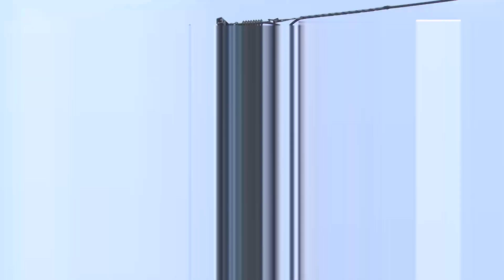Cháy trụ điện trên đường Võ Văn Kiệt | Cần Thơ TV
Khoảng 10 giờ ngày 18/10, một trụ điện trên đường Võ Văn Kiệt (đoạn gần ngã tư Võ Văn Kiệt - Nguyễn Đệ), phường An Hòa, quận Ninh Kiều bất ngờ bốc cháy.